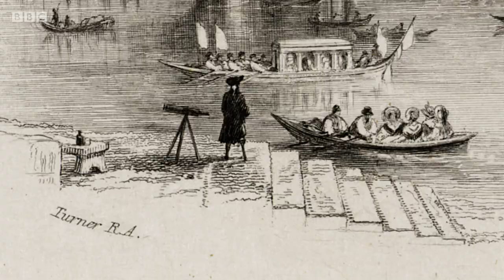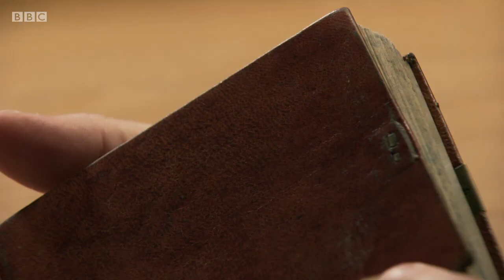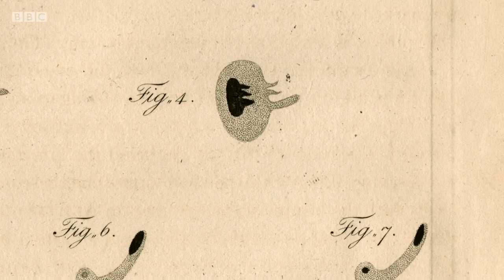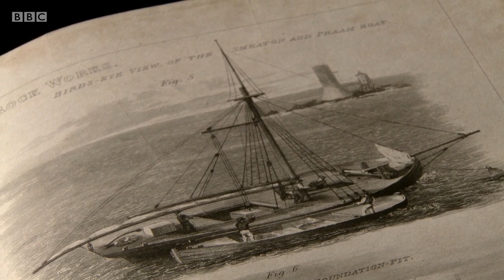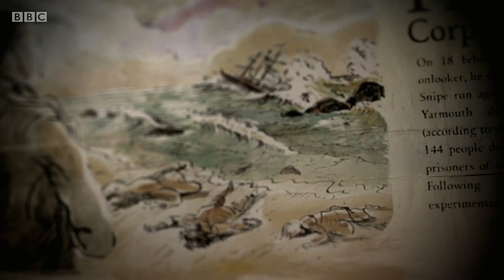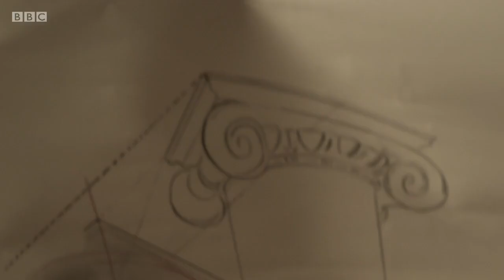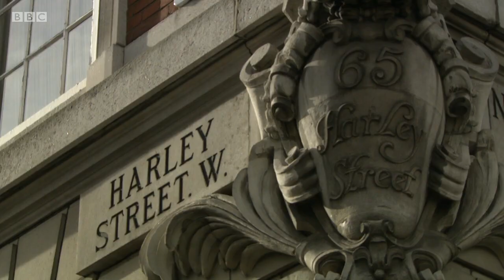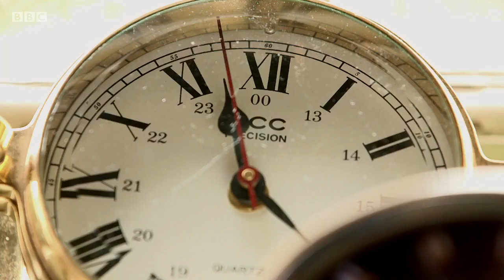The Genius of Turner - Painting the Industrial Revolution (BBC)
BBC documentary. A film that looks at the genius of JMW Turner in a new light. There is more to Turner than his sublime landscapes - he also painted machines, science, technology and industry. Turner's life spans the Industrial Revolution, he witnessed it as it unfolded, and he painted it. In the process he created a whole new kind of art. The programme examines nine key Turner paintings and shows how we should rethink them in the light of the scientific and Industrial Revolution. Includes interviews with historian Simon Schama and artist Tracey Emin.